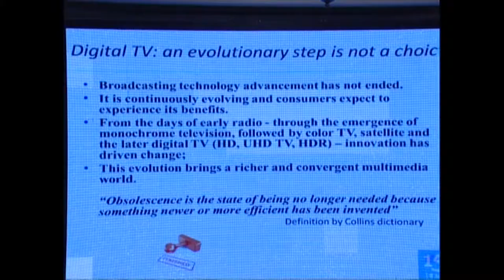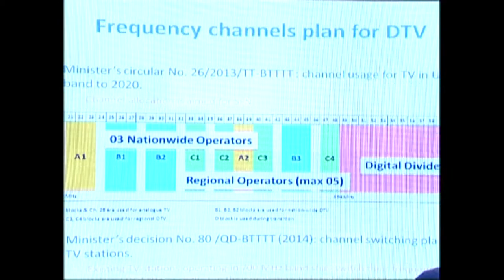ITU 150 National Celebration Video: Viet Nam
International workshop on future of mobile broadband